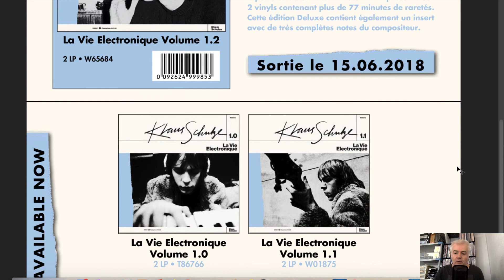Klaus Schulze 2xLP La Vie Electronique Volume 1.2 (sortie le 15 juin 2018)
● NOUS SUIVRE ●